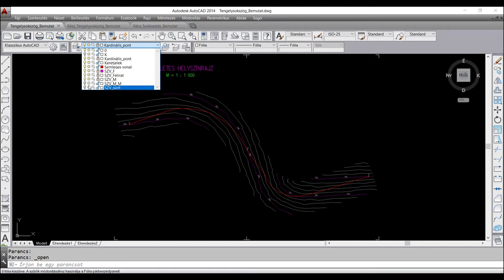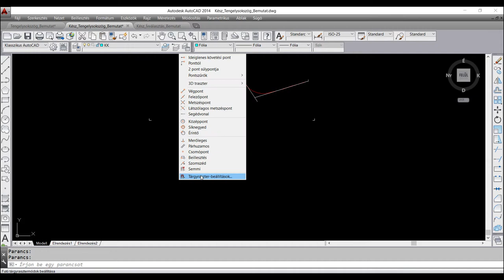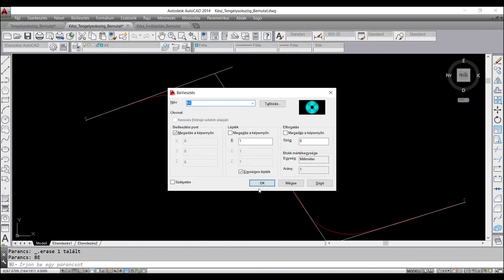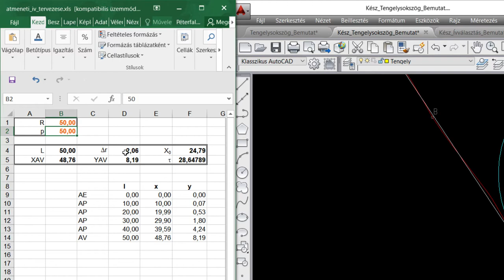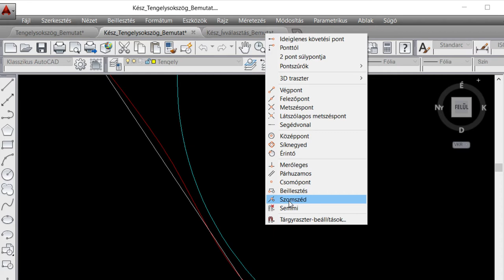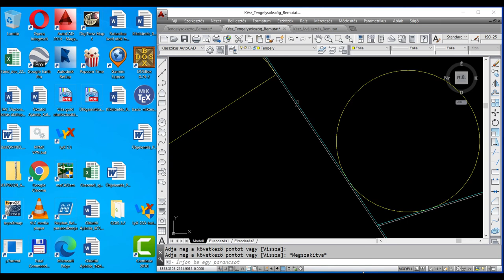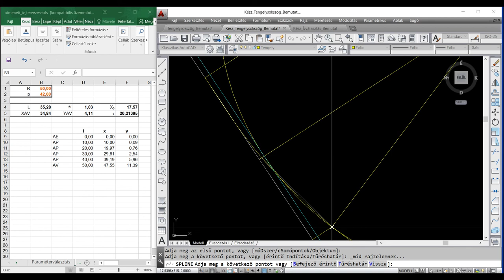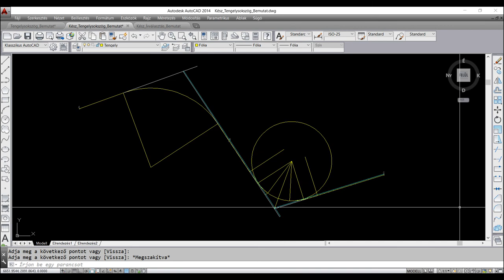Grafikus helyszínrajzi tengelytervezés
A videóban a grafikus helyszínrajzi tengelytervezést mutatjuk be AutoCAD-ben a Soproni Egyetem erdőmérnök hallgatóinak.